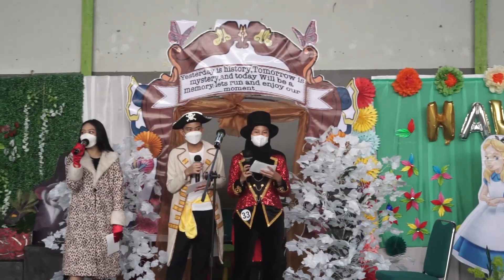lari kenangan Havra